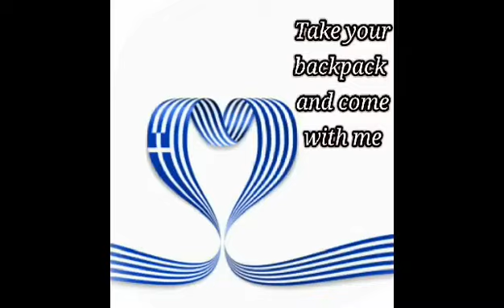Meet the partners- Presentation -Greece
Erasmus + KA229 project Take your backpack and come with me
Authors: Manuela Stanoevska,Jana Sackova,Alma Licina